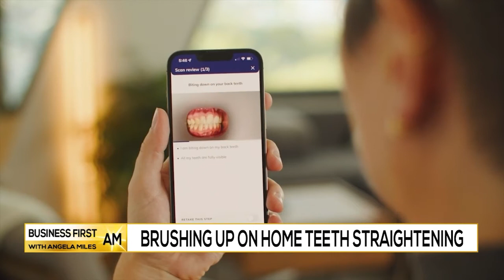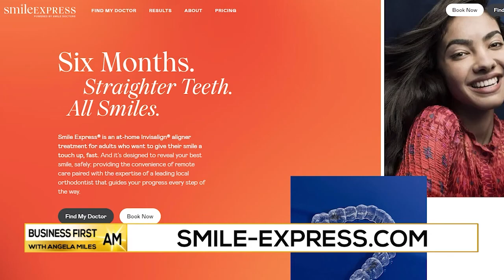Brushing Up On Home Teeth Straightening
Dr. Joshua Adcox
Smile-Express.com